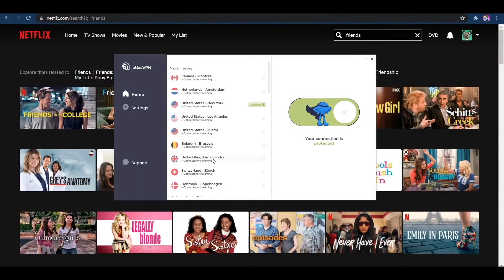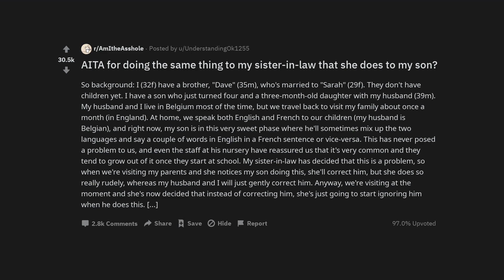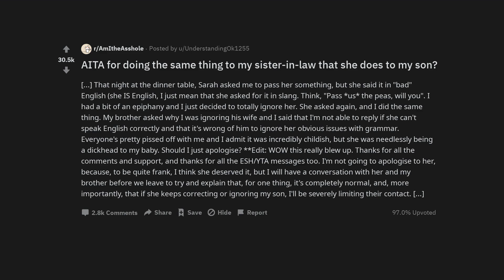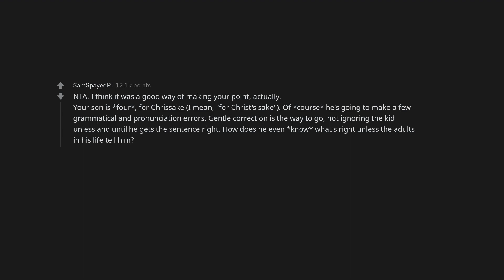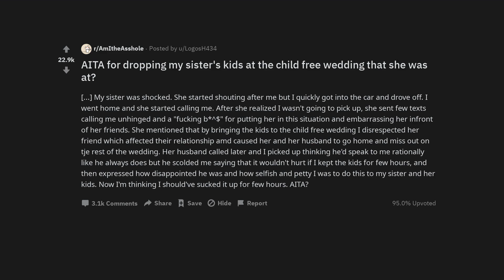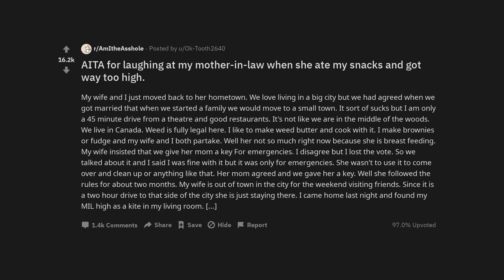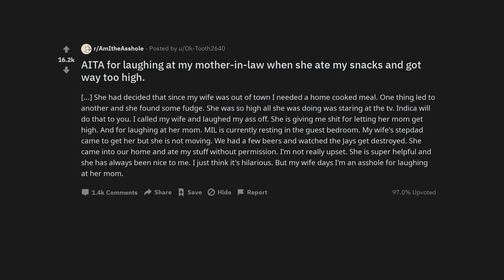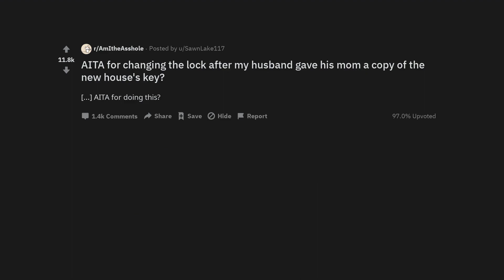AITA for doing the same thing to my sister-in-law that she does to my son?